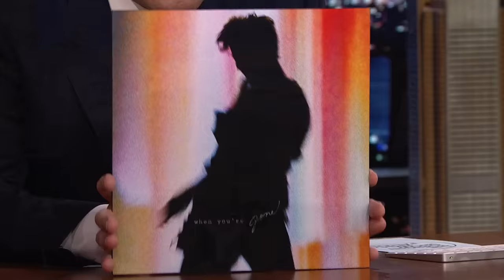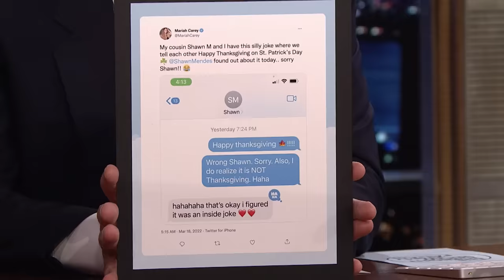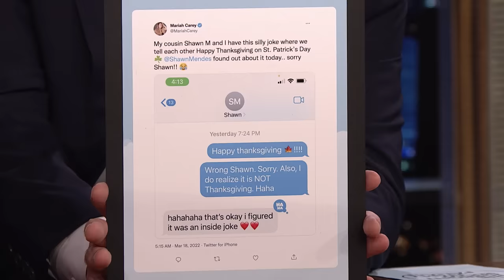Shawn Mendes Swaps Places to Interview Jimmy | The Tonight Show Starring Jimmy Fallon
Shawn Mendes talks about co-hosting The Tonight Show and kicking off his tour Wonder: The World Tour in June before switching places to interview Jimmy.